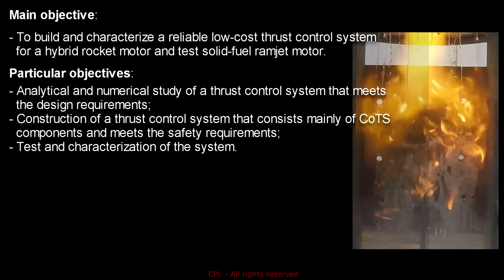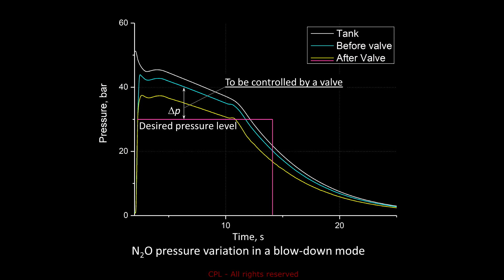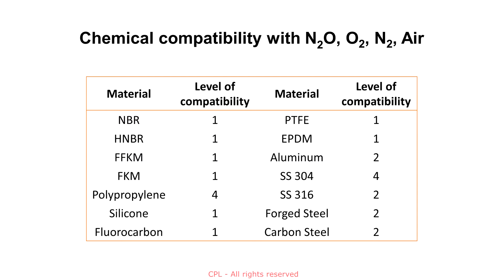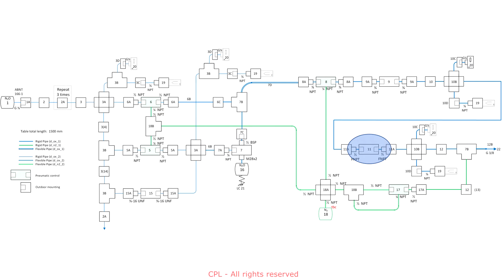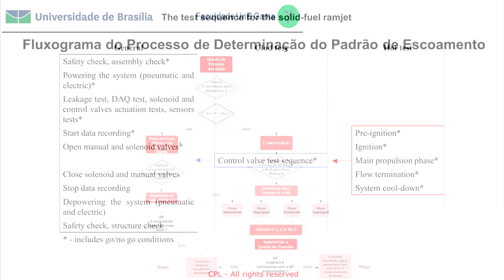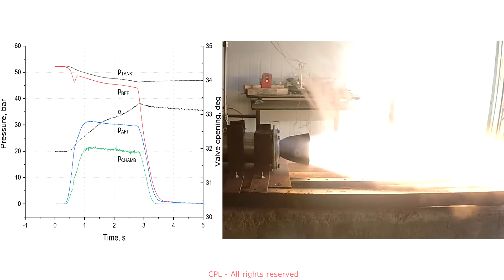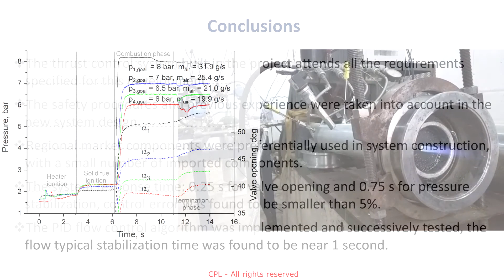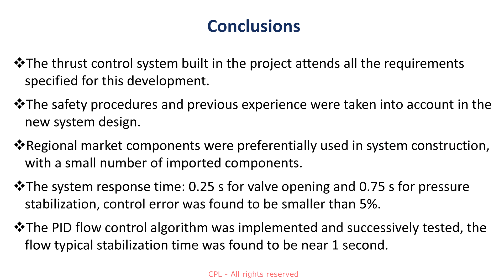Development of a Thrust Control System for Rocket Engines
Presentation for the International Astronautical Congress 2020